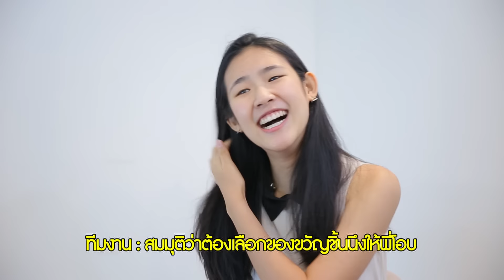แฟนเดย์ SPECIAL แฟนกันแค่ฉันกับโอบ (1/5) | แฟนเดย์..แฟนกันแค่วันเดียว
1 วันพิเศษที่คุณจะได้คว้า โอบ โอบนิธิ นักแสดงหนุ่มจาก GDH มาเป็นแฟน แล้วมาติดตามกันว่าใครจะได้เป็นผู้โชคดี วันเสาร์ที่ 17 กันยายนนี้ เวลา 4 ทุ่มครึ่ง ทางช่อง GMM25

ภาพยนตร์เรื่องแรกของ GDH
แฟนเดย์..แฟนกันแค่วันเดียว
ฉายแล้ว 1 กันยายนนี้ทุกโรงภาพยนตร์